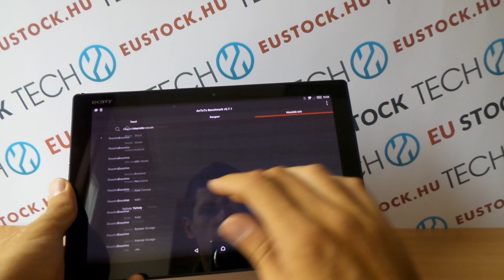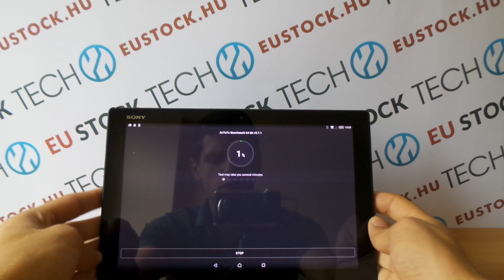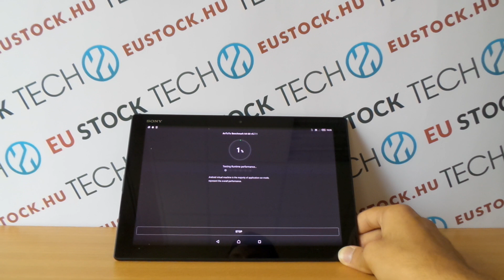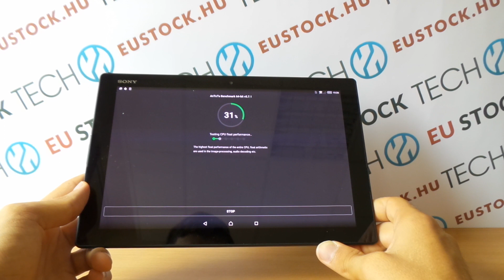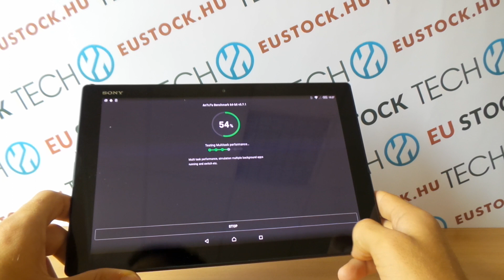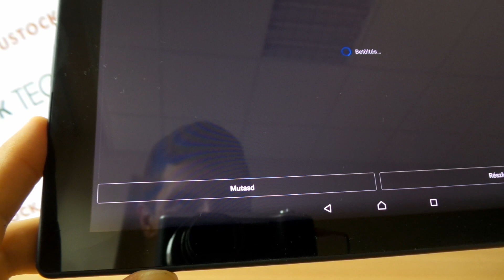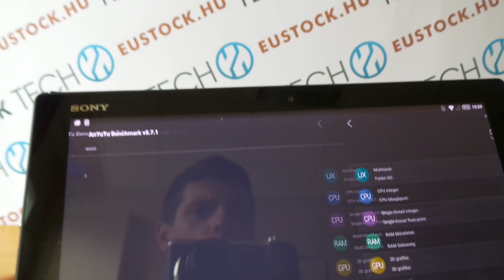Sony Xperia Z4 Tablet AnTuTu bencmhark videó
Az Antutu benchmark tesztet futtattuk le a Sony Xperia Z4 Tableten.